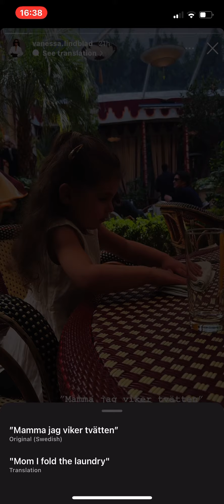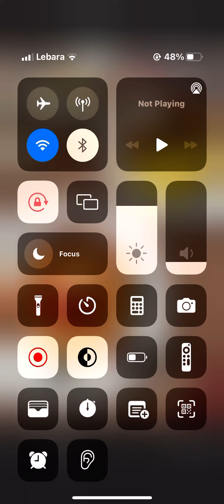10 March 2024